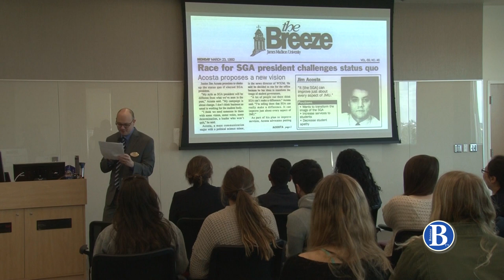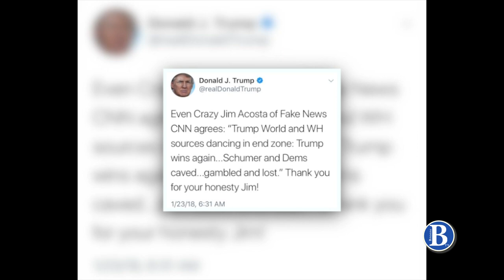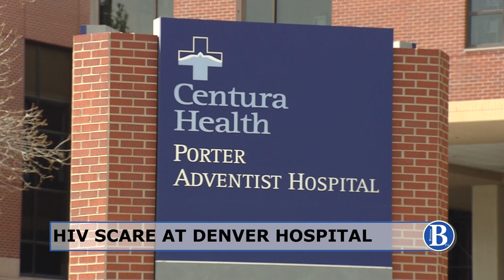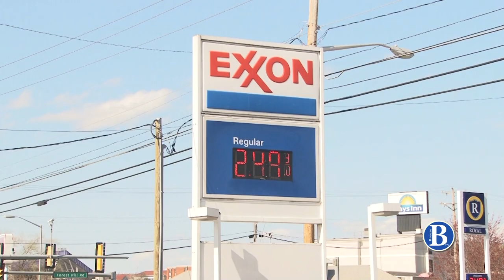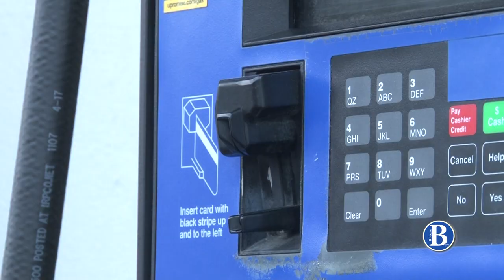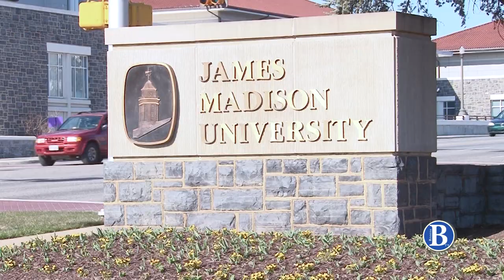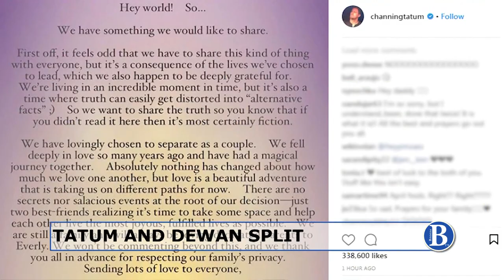Season 1, Newscast 10 | April 6, 2018 | Breeze TV | JMU